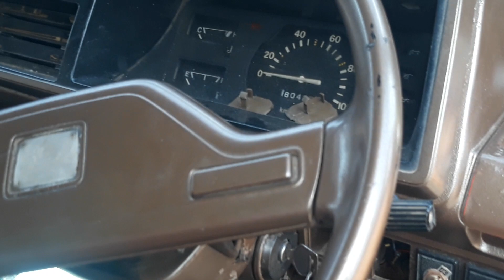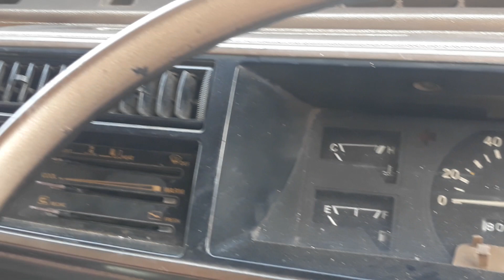daihatsu hijet 1000 tahun 1984 di jual 15jt NEGO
hallo hijet lovers
kali ini ada sebuah mobil daihatsu hijet 1000 tahun 1984 di jual dengan harga 15jt NEGO.
seperti ini spesifikasinya.

1.@rumahjayatas21

2.@hijet_lovers_bandung